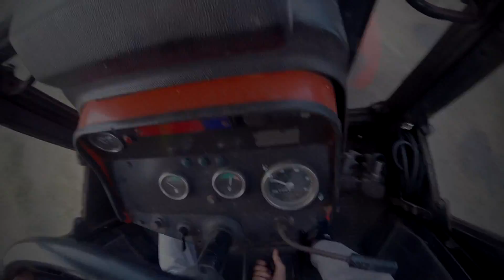Vlog#2 ,,Oczami Pana Kierownika" Koszenie dużej łąki 2x Ursus 3512 + Odnowa Podwórka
Cześć witajcie w 2  Vlogu mamy dzisiaj dla was coś całkiem innego niż zwykle bo taka akcja pierwszy raz się u nas pojawia Liczę że się wam to spodoba i zostawicie dużo łapek w górę